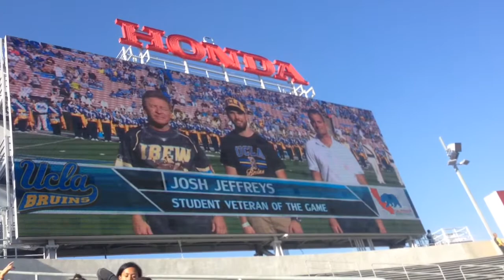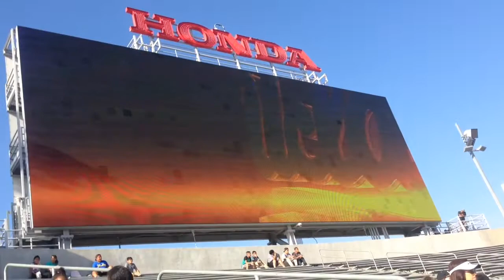UCLA!!! Vlog 1